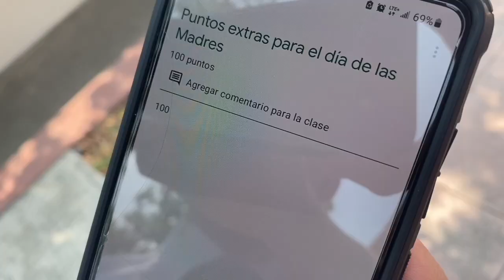Dia de las madres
Video hecho para todas las mamás de la preparatoria del Liceo de Monterrey.

Escrito y dirigido por Jonathan Portillo.
coDirección y edición Marcelo Nava
Asistente de Dirección y fotografía Andrés Riojas
Edición y fotografía Leonardo y Roberto González Hinojosa
Fotografía Guillermo Guadarrama, Daniel Morales y Luis Alejandro González.
Edición Santiago Macías y Miguel Cantú